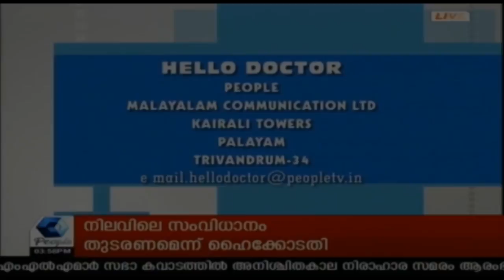Hello Doctor: ലോക എയ്ഡ്‌സ് ദിനം | World AIDS Day | 3rd November 2018